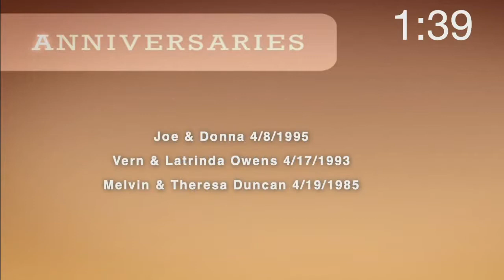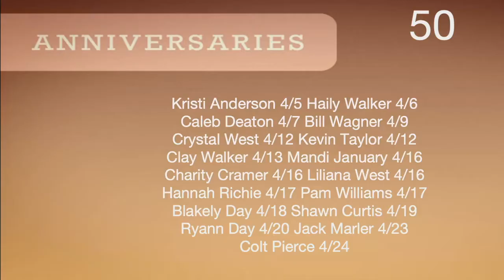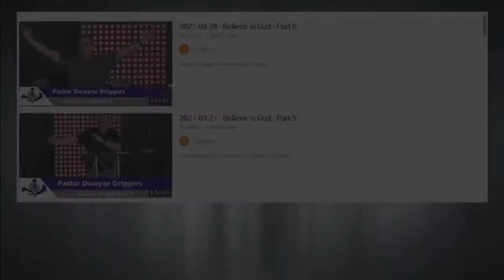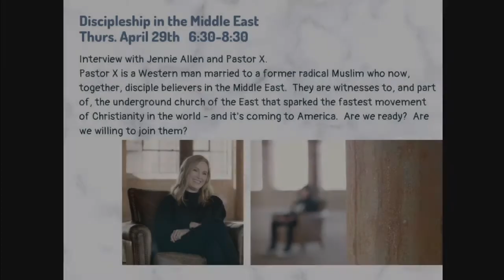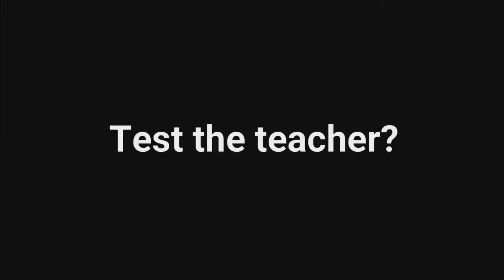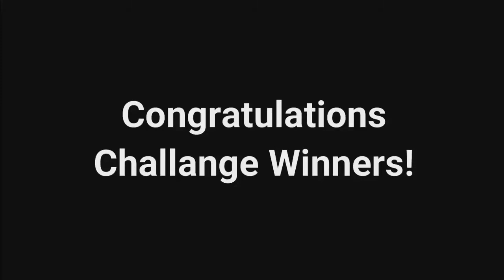2021-04-18- Evg Bruce Smithson - But When You Pray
Evangelist Bruce Smithson brings a great message about God's love and His desire to fellowship with you.